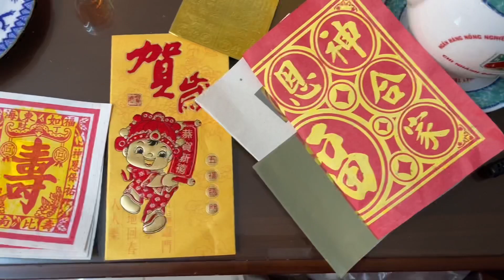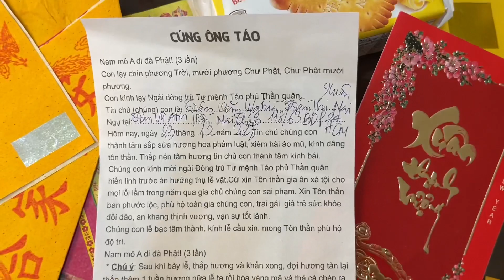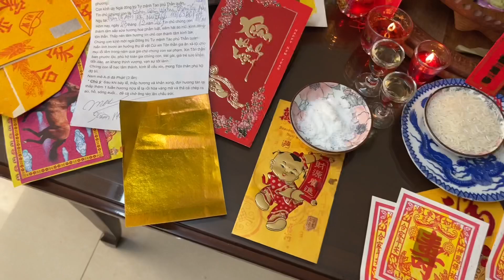Trưa 23 Tháng Chạp Đưa Ông Táo Về Trời ( 14 - 01 - 2023 )